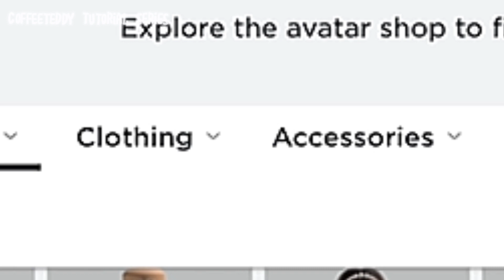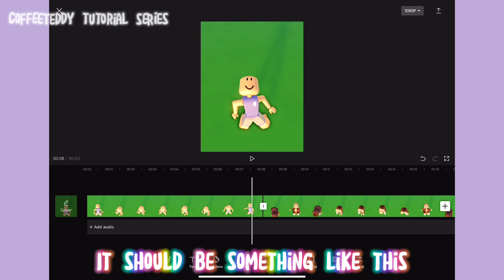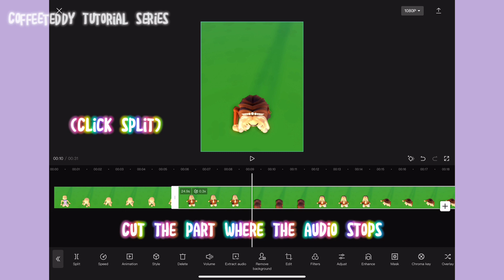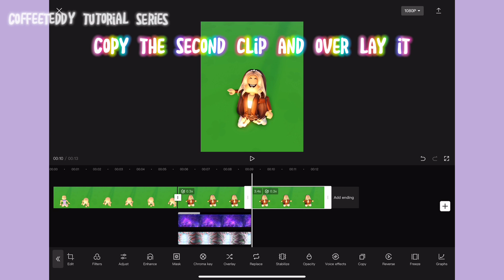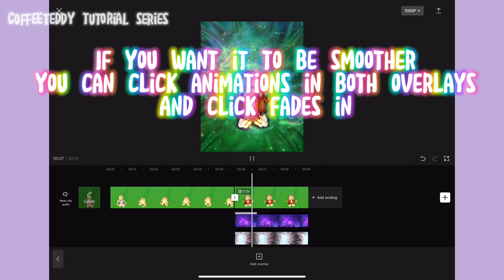Love and Affection TUTORIAL 💗🔥 II Roblox Tutorial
Title: Love and Affection TUTORIAL II Roblox Tutorial
credits to @chevelleeee for the overlays!

Vid Info!
game: ttd3
emote: fandangle
app: capcut (editing and recording)

hope y'all enjoy this first tutorial I've made!